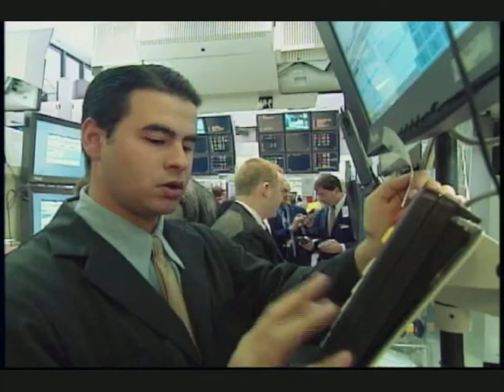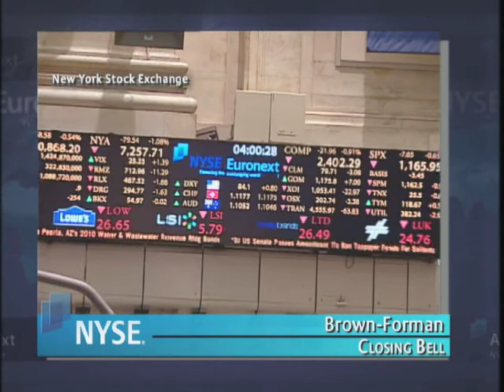5 May 2010 Brown-Forman to Visit the NYSE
Brown-Forman (NYSE-Listed BFB) visits the NYSE to celebrate Cinco de Mayo. In honor of the occasion, John Hayes, Casa Herradura Tequilas Managing Director, rings The Closing BellSM
ABOUT BROWN-FORMAN CORPORATION
Brown-Forman Corporation is a diversified producer and marketer of fine quality consumer products, including Jack Daniels, Southern Comfort, Finlandia Vodka, Tequila Herradura, el Jimador Tequila, Canadian Mist, Fetzer and Bolla wines, and Korbel California Champagnes. Brown-Forman reminds you to drink responsibly.

ABOUT CASA HERRADURA
Founded by Ambrosio Rosales and Aurelio Lopez, Casa Herradura is one of the oldest and most respected producers of tequila, which many believe delivers the worlds highest quality, most authentic tequila experience because of the expertise and leadership it has developed since 1870.

Located and produced in the heart of Mexicos tequila region, in the tiny town of Amatitan, Jalisco, Tequila Herradura is 100percent blue agave tequila carefully crafted using traditional methods, such as cooking the agave in clay ovens and fermenting naturally with wild yeast. This sophisticated process delivers a rich, smooth and unexpected taste that evokes memories of our agave fields.

Selected Best Distillery of the Year by Wine Enthusiast magazine in 2007, Tequila Herradura is all natural and estate bottled.

For more information about Brown-Forman Corporation, please (Source: Brown-Forman)